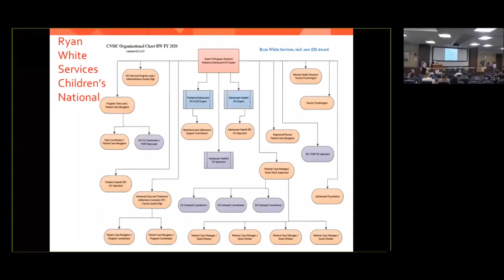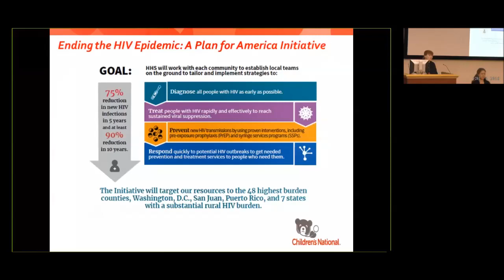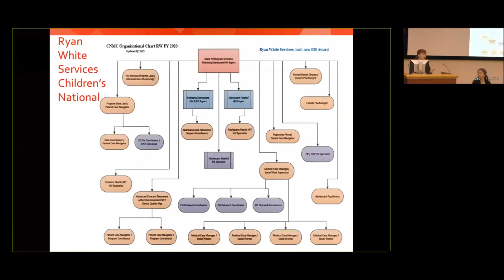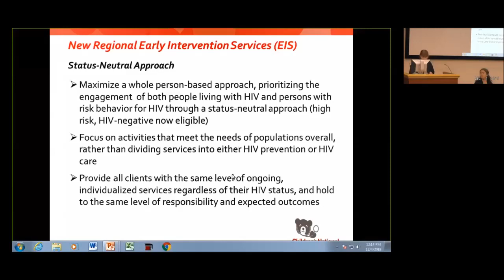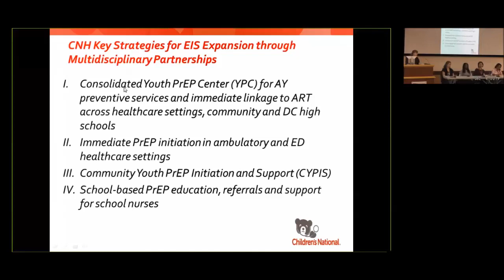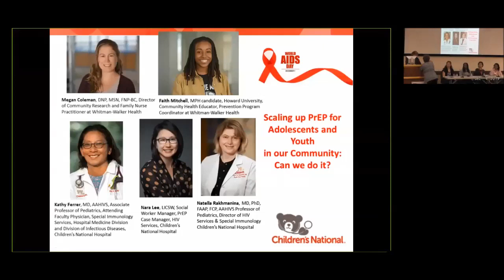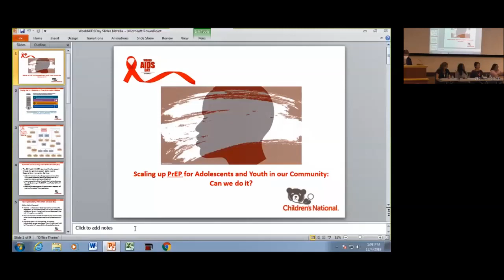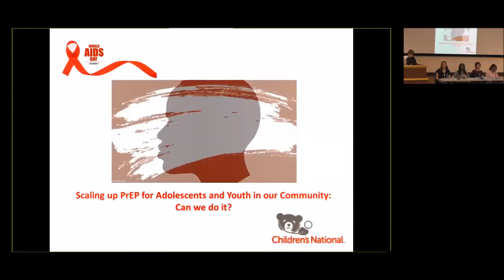World AIDS Day Lecture 2019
Title:  Scaling up PrEP for adolescents and youth in our community: Can we do it?

To help raise awareness about national plan to End the HIV Epidemic in the United States and to celebrate World AIDS Day, Children’s National Hospital will host a panel discussion consisting of providers from the Whitman-Walker Health and HIV Services from Children’s National Hospital. This Grand Rounds discussion will focus on the scale up of the prevention of HIV infection among adolescents and youth in our community, heavily affected by HIV epidemic. Come join our Grand Rounds session during this opportunity to learn more about HIV prevention, unite in the fight against HIV and to commemorate those whom we lost to AIDS related illnesses. (Recorded 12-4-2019)